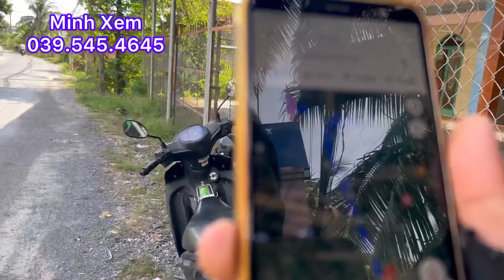Bán Nhà Đường Nhựa ÔTô Chạy Vi Vu Gần QL1A Khu Trung Tâm Tiện Ích Xã Long An